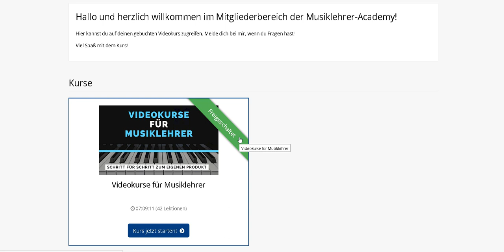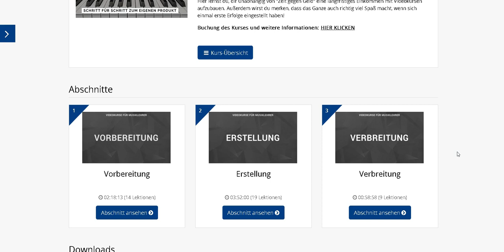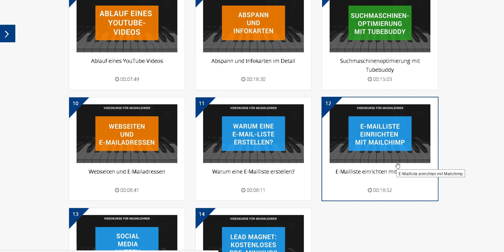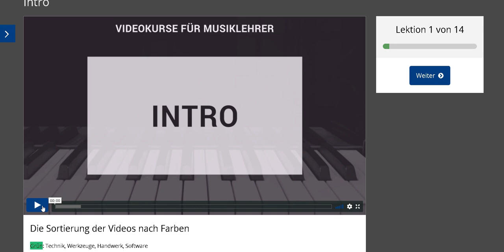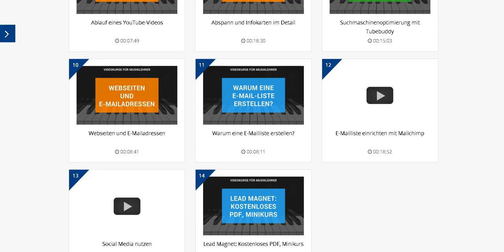Videokurse für Musiklehrer Erfahrungen von Christian Konrad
Dieses Video zeigt meine Videokurse für Musiklehrer Erfahrungen von Christian Konrad.

In dem Kurs wird gezeigt, wie man ein Online Business als Musiklehrer aufbauen kann und es wird versprochen, dadurch beruflich frei und unabhängig werden zu können. Das Augenmerk liegt dabei auf den Aufbau eines passiven Einkommens.

Es geht unter anderem um E-Mail-Marketing oder auch darum, wie du deine Unterrichtsinhalte zu Videokursen machen kannst. Meine Videokurse für Musiklehrer von der Musiklehrer Academy sind überwiegend positiv. Mehr Details im Video.

Das war mein Video: Videokurse für Musiklehrer Erfahrungen von Christian Konrad.